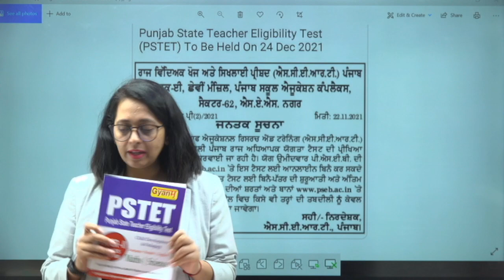PTET 2021 Exam Date Out | Boost Your Preparation with Gyanm Books!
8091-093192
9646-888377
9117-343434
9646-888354